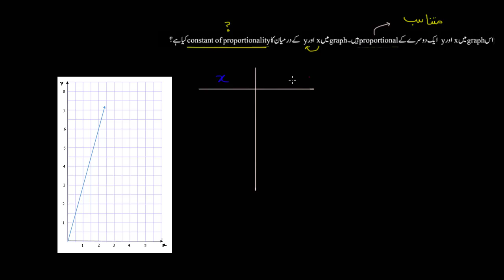Constant of proportionality from graph | Secondary Mathematics | Khan Academy Urdu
Rates & Proportional Relationships